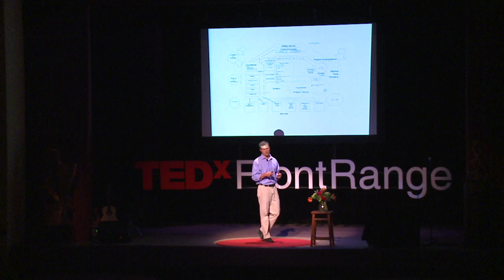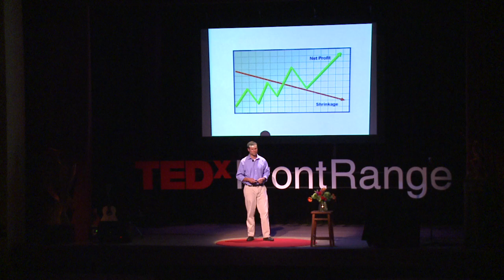TEDx Front Range - Bryce Hach - Ending Homelessness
Bryce Hach speaks on the issue of homelessness, not just how to make it more comfortable, but how to end it completely.